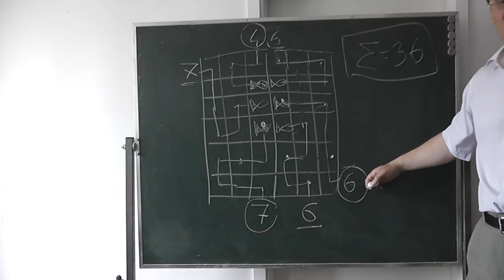17 Шахматная раскраска и опасность произвольных предположений